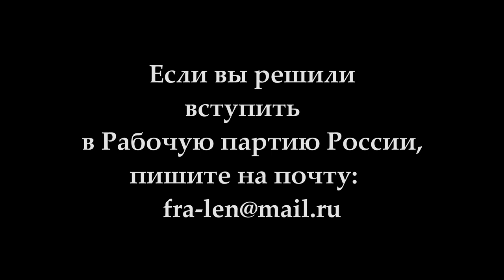XXIV Съезд Рабочей партии России (10 и 11 июня 2017 г.). К.В.Юрков.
XXIV Съезд Рабочей партии России (10 и 11 июня 2017 г.). Кандидат технических наук К.В.Юрков.

Желающие помочь Фонду Рабочей Академии могут перечислить пожертвования на карту Сбербанка:
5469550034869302